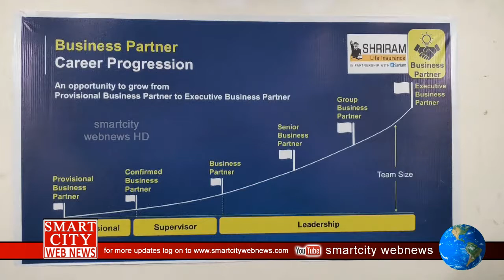Smart City: విశాఖలో శ్రీరామ్ బిజినెస్ పార్టనర్ ఛానల్ ప్రారంభించిన ఛానల్ హెడ్ జి.పోచిబాబు.